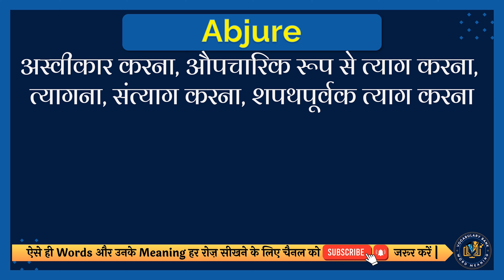Abjure meaning in Hindi | Abjure english to hindi | Abjure ka matlab kya hota hai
इस वीडियो में आप Abjure का हिंदी में मतलब समझेंगे और साथ में Abjure का correct pronunciation भी सीखेंगें यानि की आप Abjure के अर्थ के साथ साथ ये भी सीखेंगें की Abjure को कैसे सही से बोले या Abjure को बोलने का सही तरीका क्या है |

तो सिर्फ एक मिनट में सीखिए Abjure को|
Let’s learn Hindi Meaning of Abjure in detail.

Abjure का हिंदी में अर्थ होता है
अस्वीकार करना, औपचारिक रूप से त्याग करना, त्यागना, संत्याग करना, शपथपूर्वक त्याग करना

Abjure को इन उदाहरणों से और अच्छे से समझ सकते हैं
She can not abjure, give up, control the force by which she is possessed.
जिस शक्ति से वह वश में है, उससे वह न तो इनकार कर सकती है, न ही हार मान सकती है और न ही उस पर नियंत्रण कर सकती है।

तो दोस्तों आपने इस वीडियो में इन समस्याओं का उत्तर समझा:
1 Abjure meaning in hindi
2 Abjure english to hindi
3 Abjure ka matlab kya hota hai